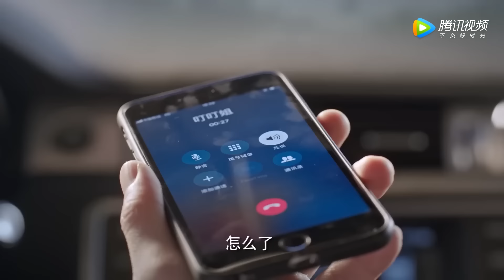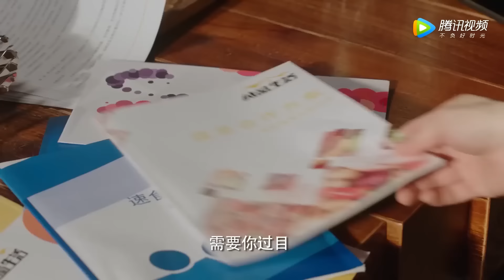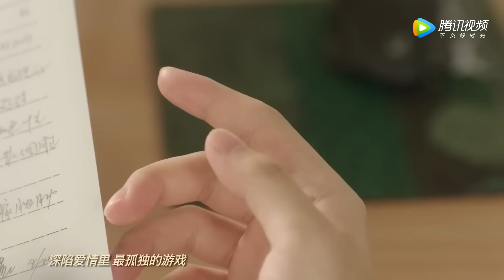出軌丈夫越來越想念妻子的好，殊不知她和帥總裁打得火熱，早就把他拋在腦後！【浅情人不知 Love is Deep】中国电视剧